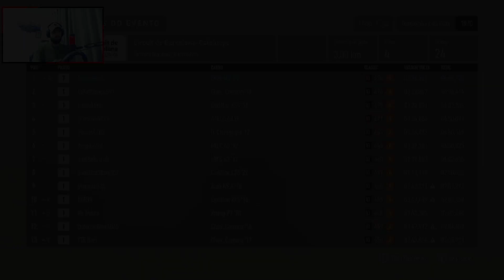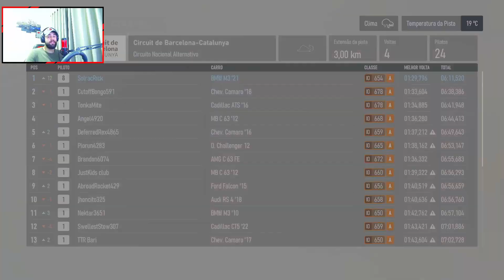VOLANTE G920 VS CONTROLE XBOX - QUAL O MELHOR?? Forza Motorsport 2023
Fala meus pique, fala galera, tudo certo tudo beleza???

E ai rapaziada? o que acharam, qual é o melhor? controlao ou o volante?

deixa nos comentarios a opinião de voces.

***Coisas importantes ao assistir esse vídeo:
- Curtir esse vídeo (isso é muito importante)
- Ativar o sino de notificações (muito importante pra você nao perder nenhum outro vídeo )